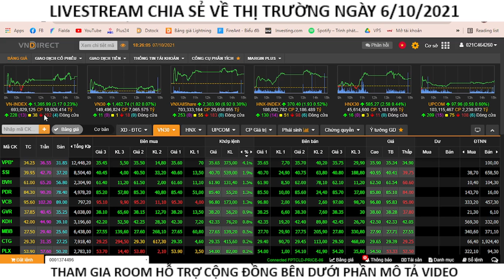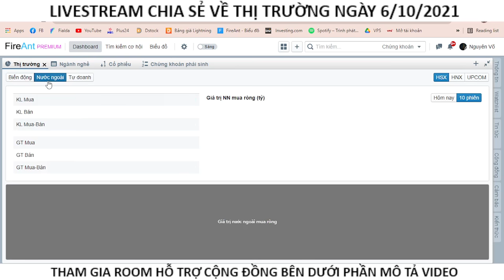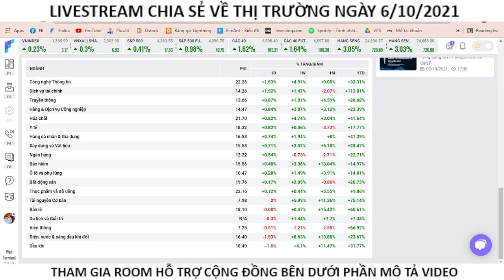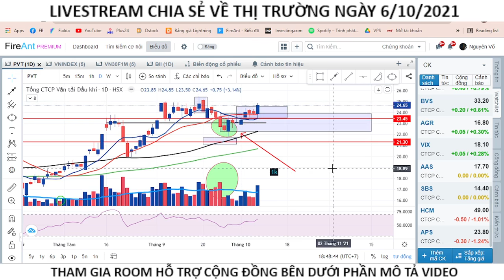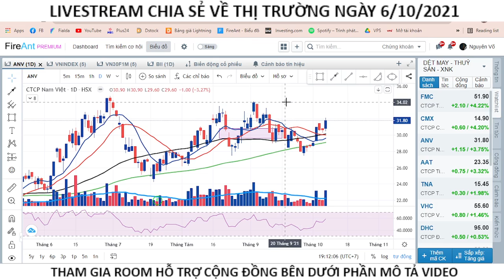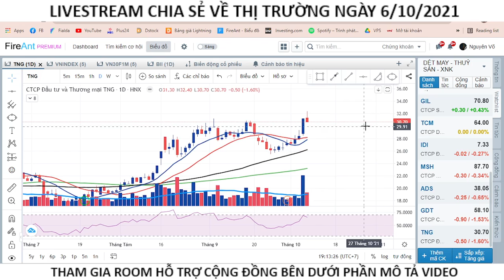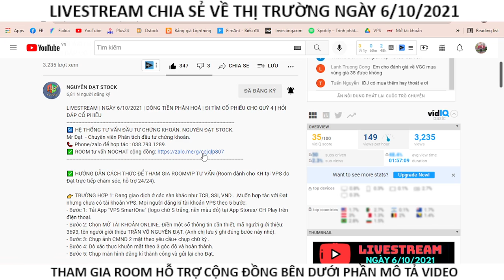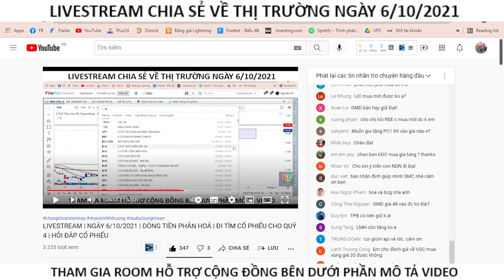Chứng Khoán Hôm Nay | Nhận Định 7/10 | TĂNG TRONG NGHI NGỜ | RỦI RO NGẮN HẠN CẦN LƯU Ý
- Bước 3: Chụp ảnh CMND 2 mặt theo yêu cầu+ chụp chữ ký .
- Bước 4: Dò xác thực khuôn mặt theo 3 góc độ và hoàn thành.
- Bước 5: Chụp màn hình đăng kí thành công và gửi lại cho Đạt.

Chuyển ID về Đạt quản lí. Phiền anh chị gọi lên tổng đài 19006457 (nhấn phím 1), nhờ nhân viên chuyển TÀI KHOẢN sang các ID sau:
- ID 3693 - Trần Võ Nguyên Đạt (Nếu là tài khoản TP HCM - HCM)
- ID K024 - Nguyễn Đức Tín (Nếu là tài khoản Hà Nội - Hội sở)